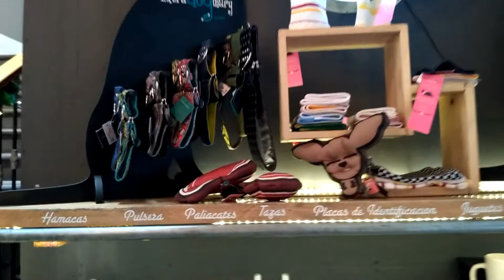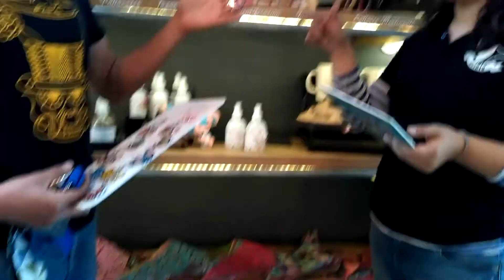Entrevista con Ana Ruiz, creadora de ExtraDoginary